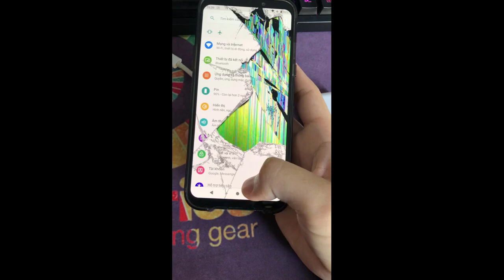FREE FIRE | TÂM SỰ VỠ MÀN HÌNH ĐIỆN THOẠI HẾT MÁY CHƠI GAME | Sỹ Kẹo